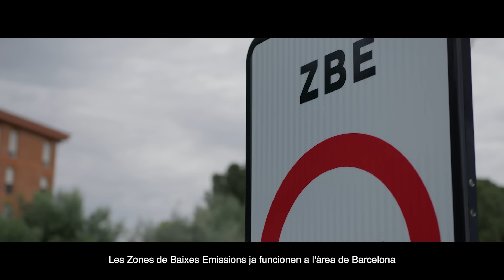Zones de Baixes Emissions (ZBE): Menys fum, més salut.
A Catalunya, comencem a respirar amb tranquil·litat. Les Zones de Baixes Emissions (ZBE) ja funcionen a l’àrea de Barcelona i ara s’estendran als municipis de més de 50.000 habitants i aquells de més de 20.000 que superin límits de contaminació.

Informa’t dels beneficis, zones i els vehicles inclosos a zbe.cat

ZBE. Menys fum, més salut.